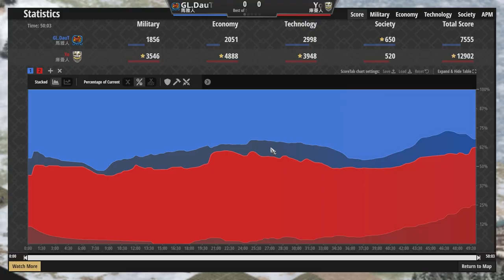【世紀帝國2決定版】庫曼封建雙TC教科書式開農反擊！瑪雅弓箭強軍事力挽經濟劣勢｜庫曼vs瑪雅【帝國的衝突 & Clash of Empires】​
DauT賽事對決Yo！
↓↓本場獎金賽事↓↓
1st　$3,500 USD
 2nd　$2,250 USD
 3rd　$1,250 USD
 4th　$800 USD